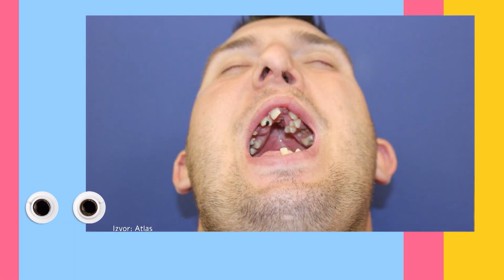KEC NA 11 | Dr Lazar Pajević | Šta je rekonstruktivna hirurgija i kome je namenjena?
Dr Lazar Pajević, specijalista plastične i rekonstruktivne hirurgije i osnivač opšte bolnice Atlas, gostovao je na TV K1 u emisiji "Kec na 11" i tom prilikom govorio o rekonstrukciji urodjenih anomalija kod dece i odraslih.